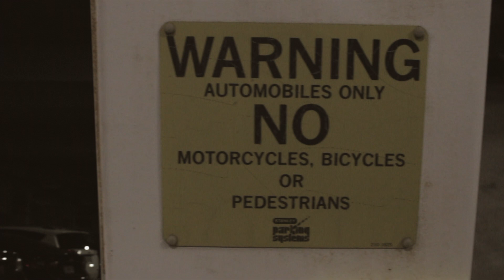DirtyDoublee00 x F.E.G. Spazz - Just Bars (Official Musik Video)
2018